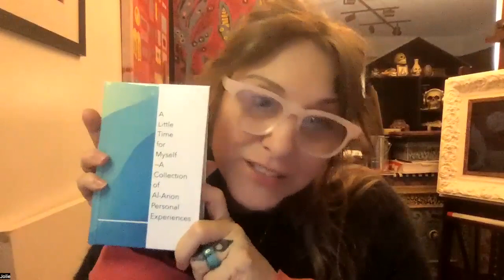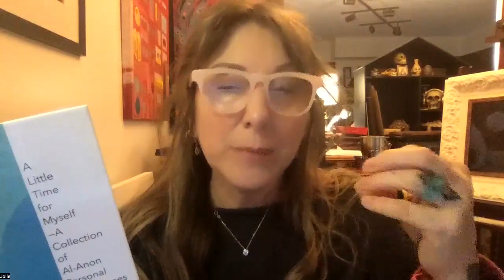April 9 daily book reading, ' A Little time for myself ' with Jolie Barb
Q of the Day: How can I expect a conversation instead of a conflict?

1st Sunday of the month at 7pm EST